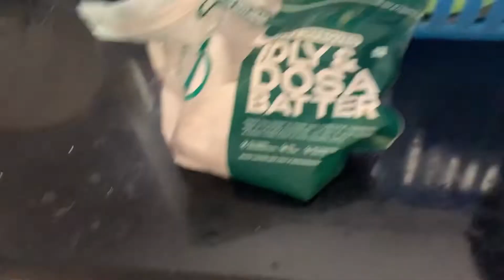Iftar Party at Home/ Varieties of Dishes/ Ramzan 2022/ Iftar Recipes/ Chicken Biryani/ Chaats/Halwa